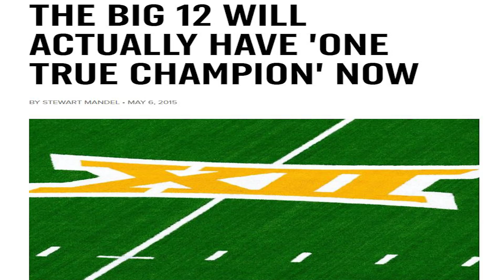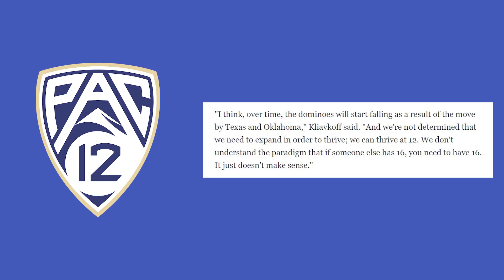PAC 12 TRYING TO PUNCH ITSELF IN THE FACE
PAC 12 SAYS NO NEED TO EXPAND. THE BIG 12 HAD A SIMILAR MINDSET 10 YEARS AGO. RESULT WILL BE THE SAME.